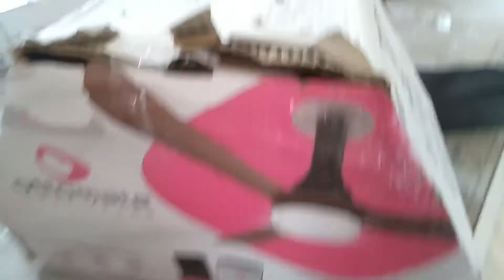Automate Ceiling Fan Install || How To Install Automate Ceiling Fan